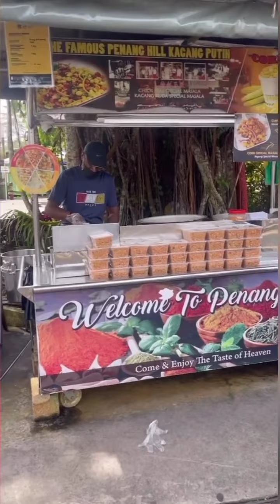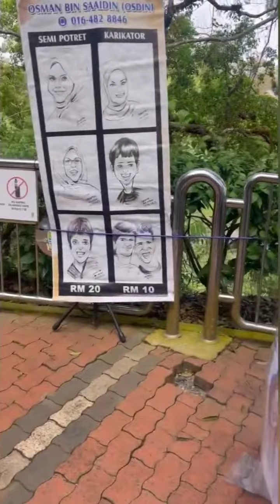Zarina Anjoulie Luang Masa Bersama Keluarga & Anak-Anak Mama Di Bukit Bendera Penang